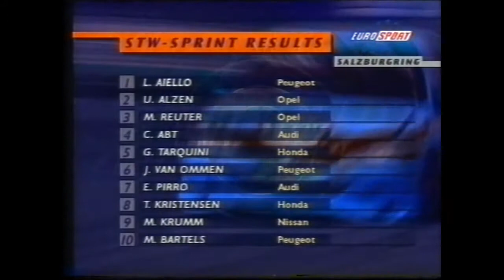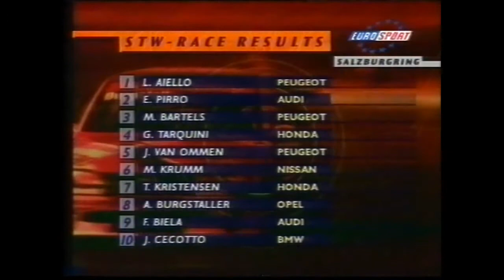STW 1998 Sprint & Hauptrennen Salzburgring (08)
Eighth Round of the STW 1998 at the Salzburgring (Extended Highlights)